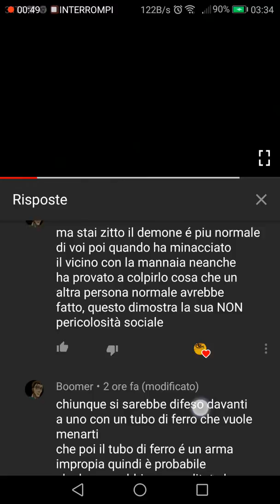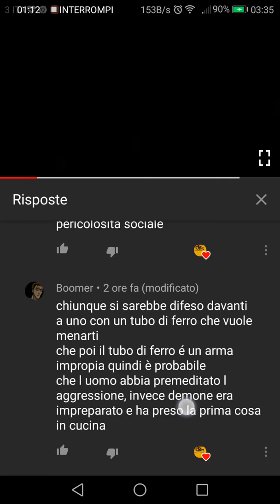8 novembre 2018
Hater